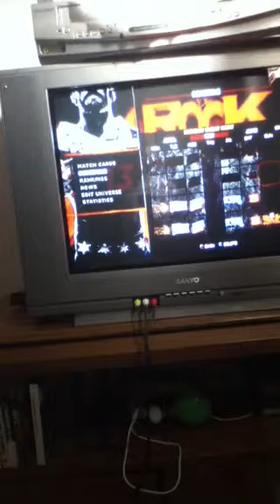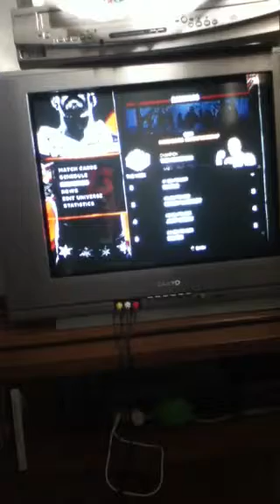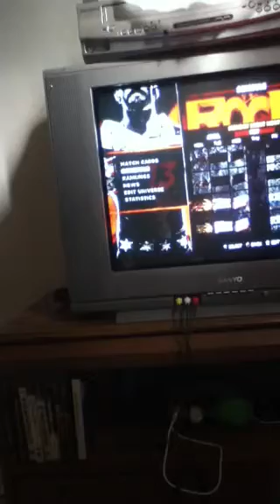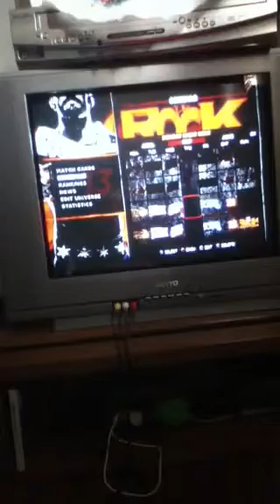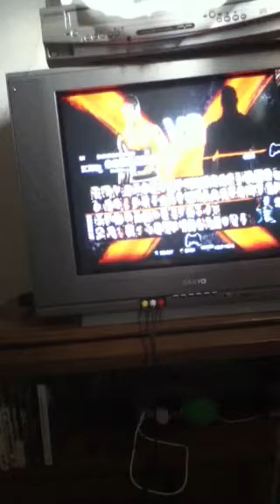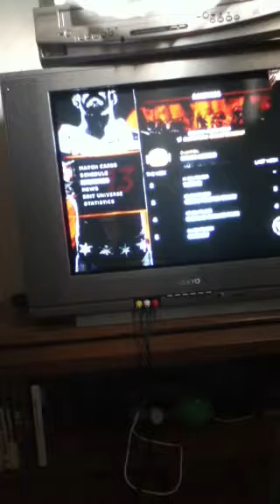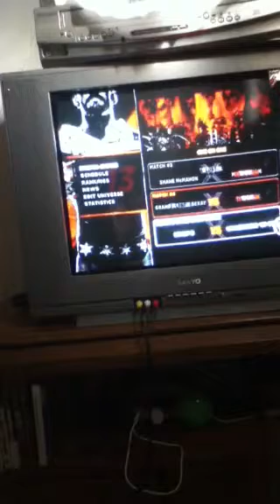Wwe 13 universe mode episode 1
Part 1/2 for episode 1